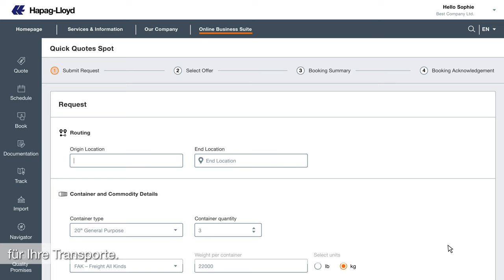Quick Quotes Spot German | Hapag-Lloyd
Mit unserem neuen, digitalen Produkt Quick Quotes Spot bieten wir Ihnen noch mehr Planungssicherheit für Ihre Transporte. Fordern Sie Ihre verbindliche Frachtrate an, lassen Sie sich alle verfügbaren Abfahrten für die ausgewählte Seereise anzeigen und erhalten Sie Ihre Buchungsbestätigung mit garantierter Erfüllung.

Quick Quotes Spot bringt Ihnen zahlreiche Vorteile – zum Beispiel eine sofortige Buchungsbestätigung, die garantierte Verladung auf das gebuchte Schiff am Ladehafen und an allen Transshipment-Häfen sowie eine Equipment-Garantie.